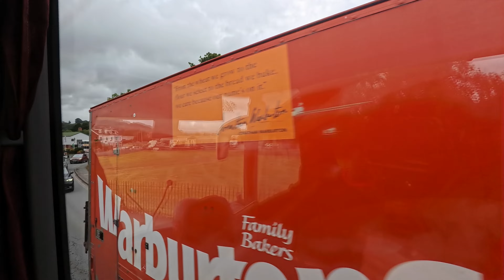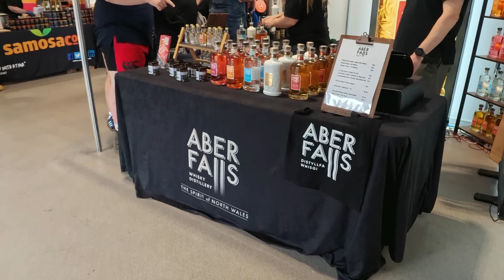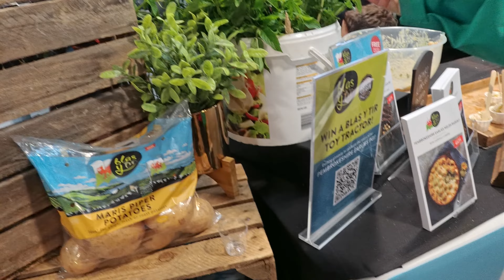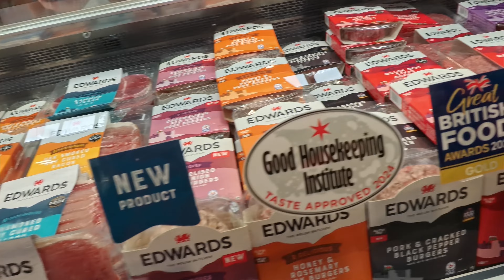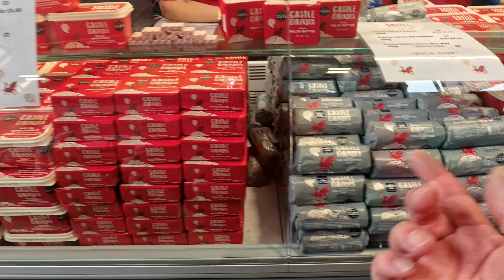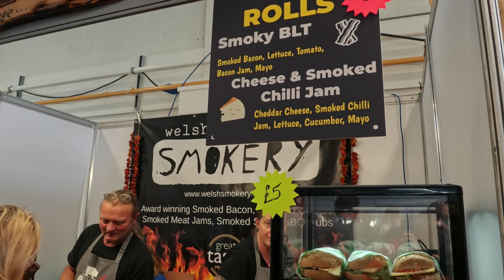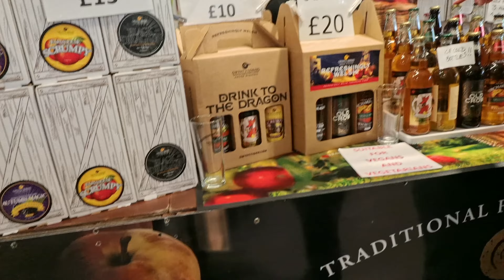การแสดงรอยัลเวลส์ 2024 The Royal Welsh Show 2024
การแสดง Royal Welsh เป็นงานแสดงการเกษตรที่ใหญ่ที่สุดในยุโรปและเป็นงานที่ต้องเข้าร่วมแน่นอน
The Royal Welsh show is the biggest agricultural show in Europe and definitely one to attend.